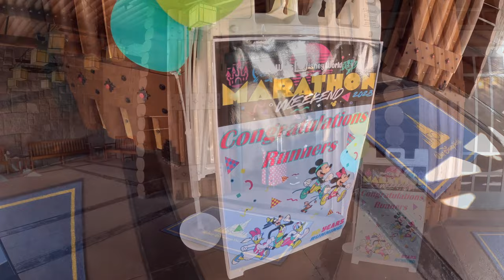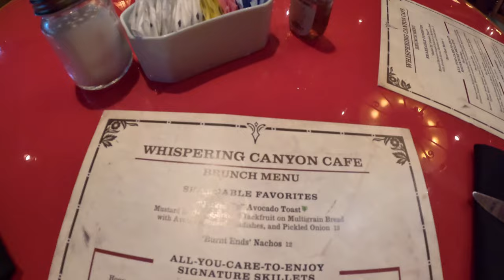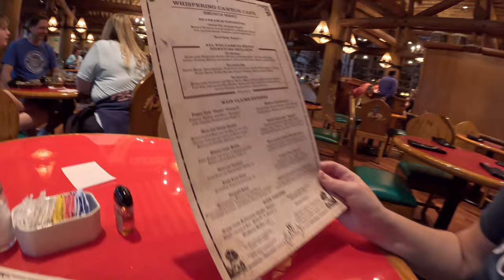Disney's Wilderness Lodge | Whispering Canyon Café Lunch and grounds tour!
Joins us for our first ever visit to Disney's Wilderness Lodge Resort as we tour the grounds, check out the 100th merch in the gift shop, and enjoy an 'all you care to enjoy' lunch at Whispering Canyon Cafe!